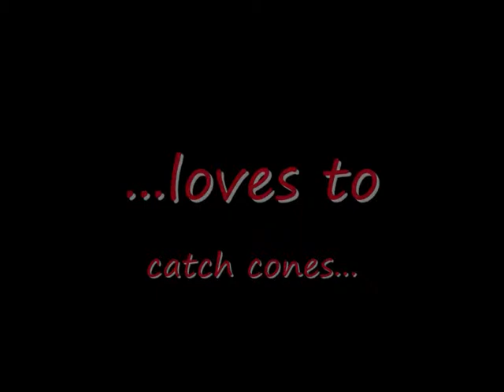Monster Bella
One more video of my Bella... And her perfect sparkling eyes *___*